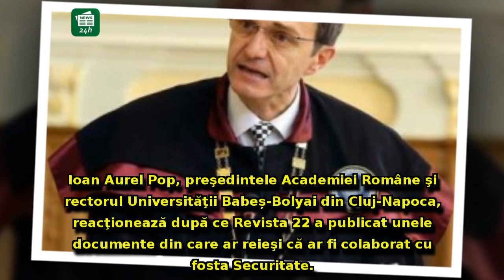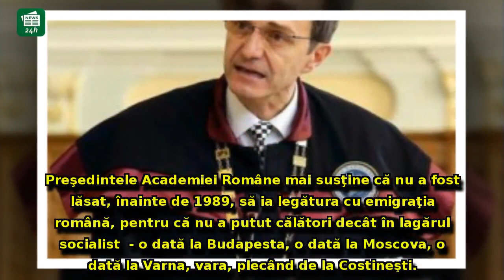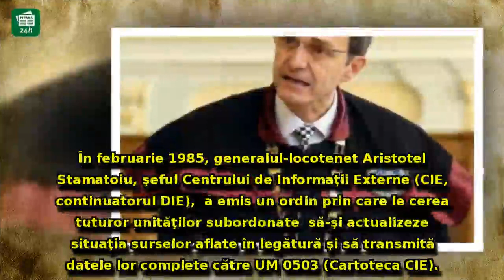Preşedintele Academiei Române, reacţie la acuzaţia că ar fi colaborat cu Securitatea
Preşedintele Academiei Române, reacţie la acuzaţia că ar fi colaborat cu Securitatea: 'În ţara asta, nu putem trăi fără să maculăm, pe nedrept'